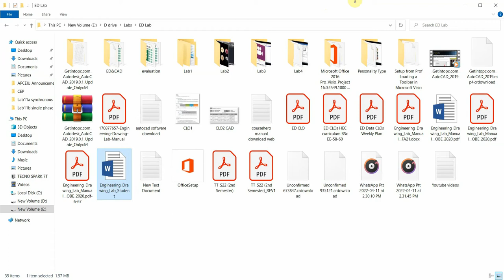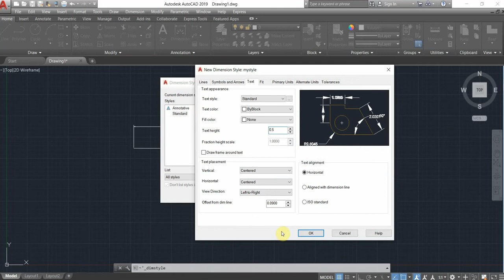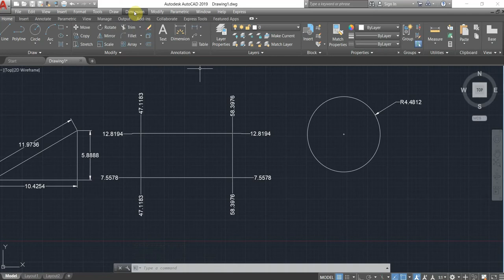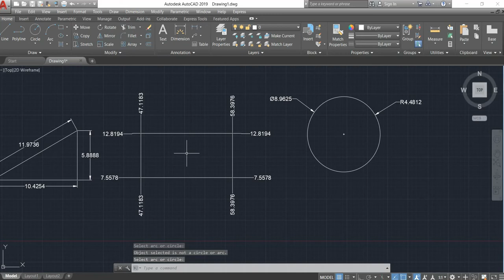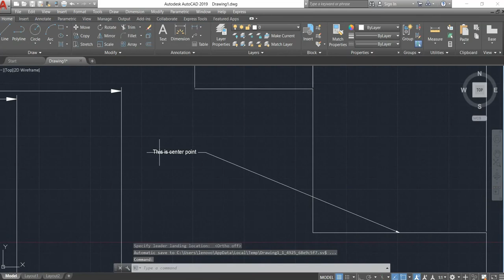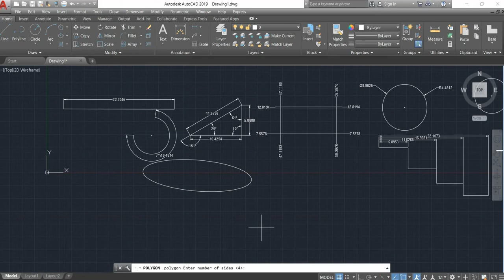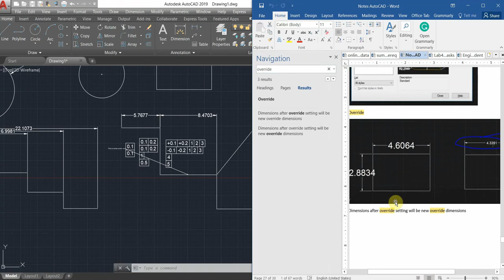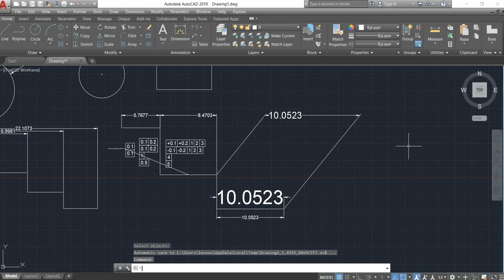Engineering Drawing Lab4c on Dimensioning Modes and Styles in AutoCAD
Objectives:
To describe the basic commands II and sketch the detailed dimensioned drawings using AutoCAD.
​A. AutoCad Tasks
1. To demonstrate the concept of different dimensioning modes and construct multi-view drawings using AutoCAD.
2. To sketch the properly formatted drawings and modify different dimension styles.